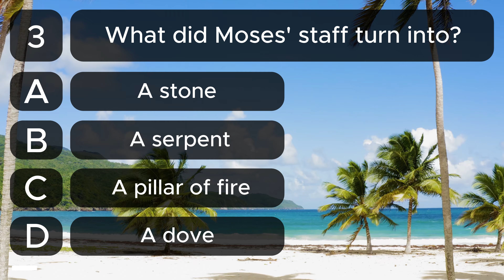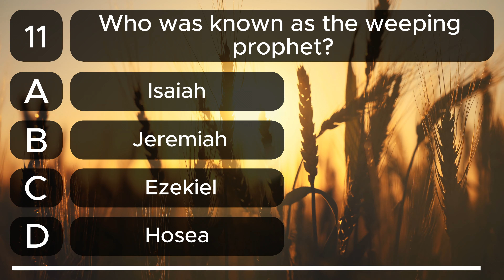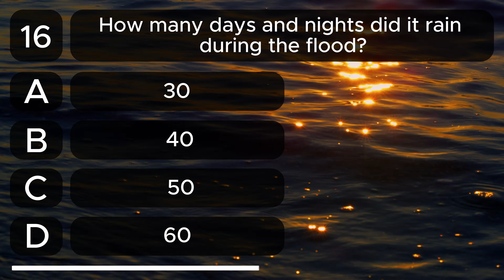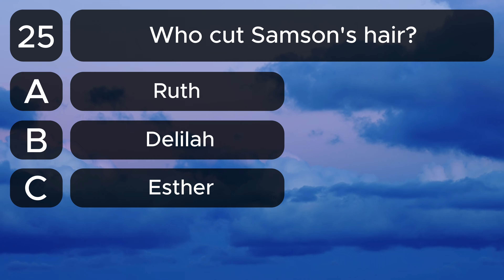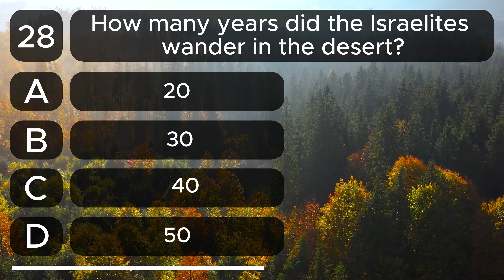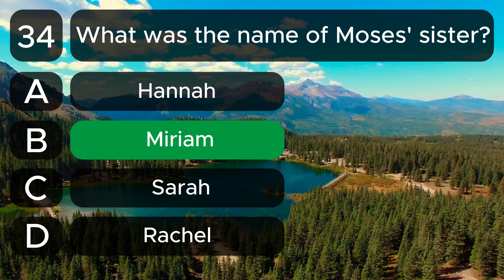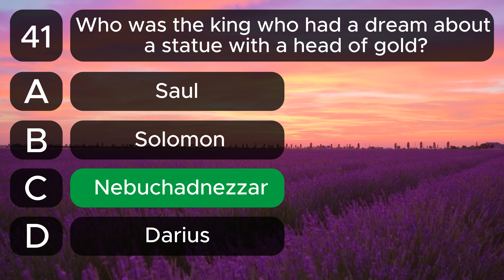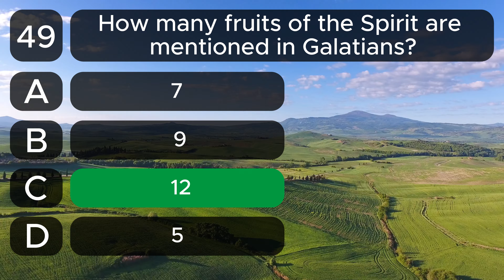IMPOSSIBLE Bible Quiz - 50 Questions: Are You Ready for the Challenge? Bible Trivia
Welcome to the Impossible Bible Quiz - 50 Questions! This quiz is designed to push your knowledge of the Bible to the limit. Whether you're a seasoned scholar or just starting your biblical journey, these 50 challenging questions will test your understanding of key events, figures, and teachings from both the Old and New Testaments. Are you ready to prove your expertise and see how well you truly know the scriptures? Take the quiz now and challenge your friends to see who can achieve the highest score. Dive in and discover just how deep your biblical knowledge goes!